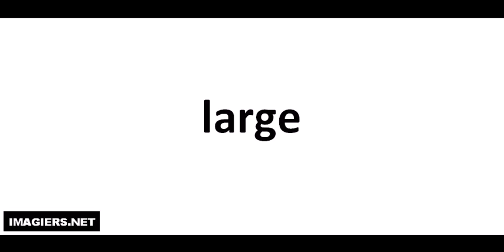J'apprends à lire # large